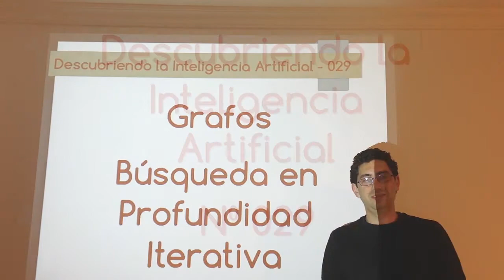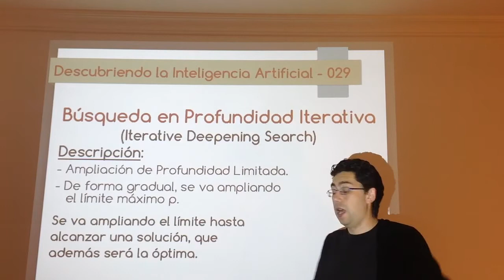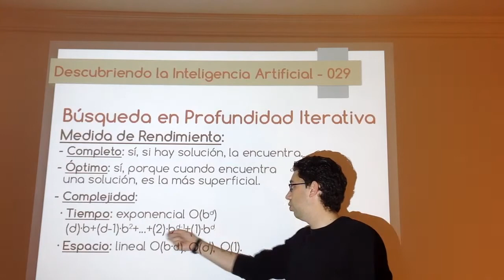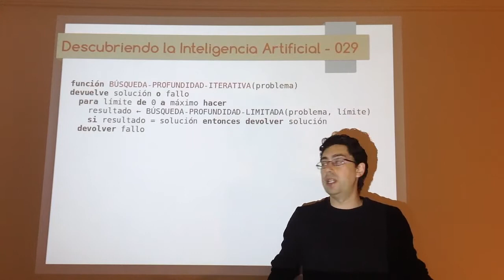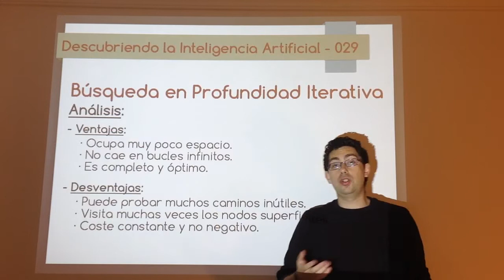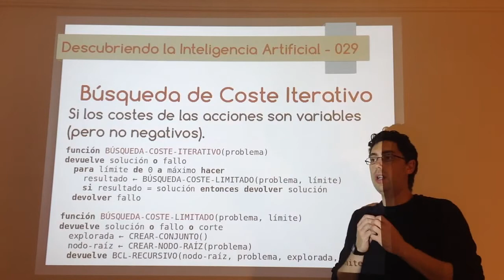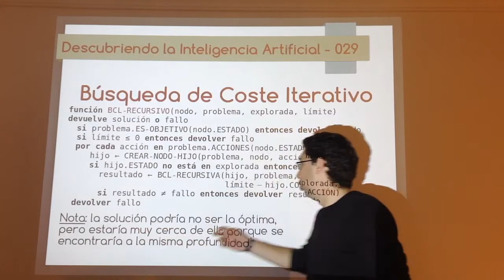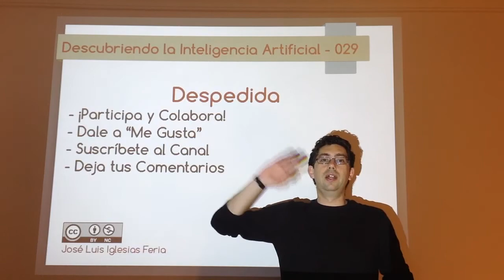Nº 029: IA Grafos - Búsqueda en Profundidad Iterativa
El mejor algoritmo de búsqueda no informada ya que, aparte de ser completo y óptimo, no cae en bucles infinitos y tiene una complejidad espacial de orden lineal. Aunque tiene algunos inconvenientes que pueden paliarse en parte.